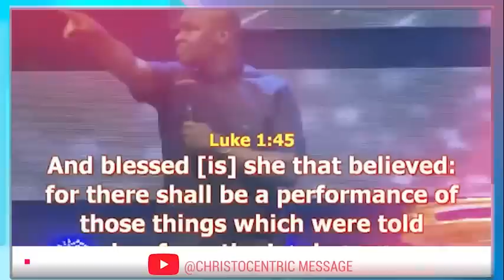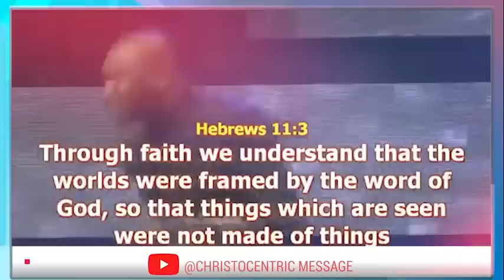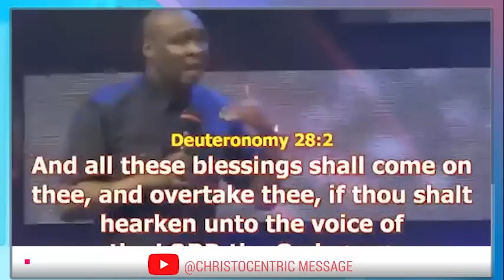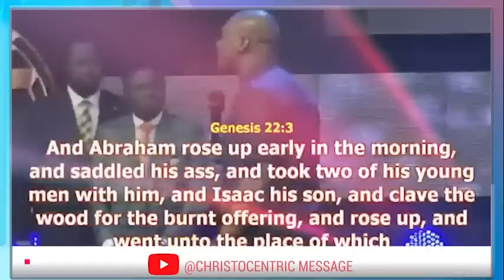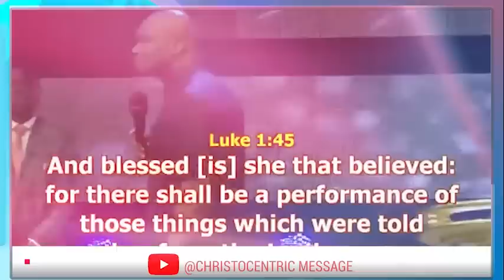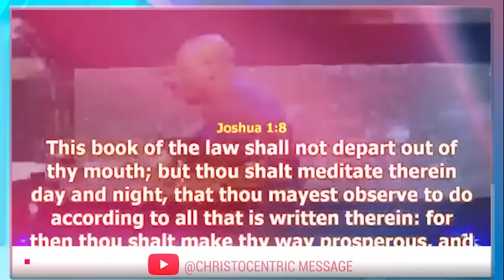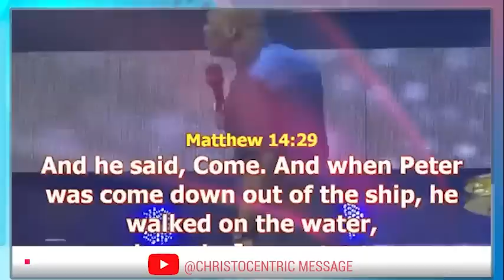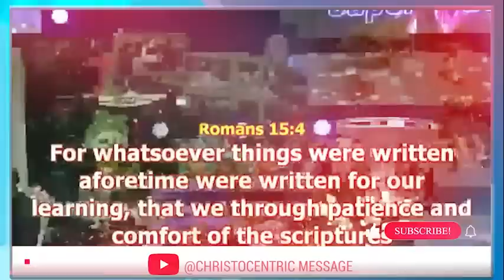HOW TO HAVE A GENUINE FAITH IN THIS SEASON TO CHANGE YOUR LIFE - APOSTLE JOSHUA SELMAN